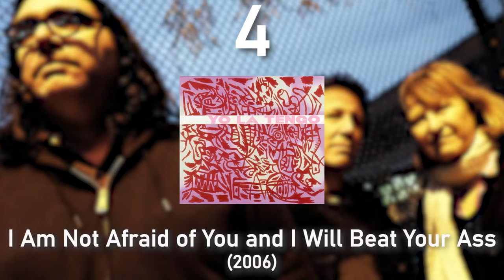YO LA TENGO | Every Album Ranked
Today, Ryley is back with a solo video ranking all 16 albums from his all time favourite band, Yo La Tengo. Let us know at home what your favourite Yo La Tengo album is, how you would rank them, and what you think of Ryley's ranking!

You can watch our Record Club episode on I Can Hear the Heart Beating As One